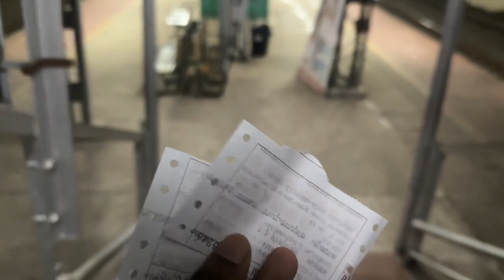Azhimala Siva Temple / Thiruvananthapuram /കേരളത്തിലെ ഏറ്റവും വലിയ ശിവ പ്രതിമ കൊണ്ടുവരാം 160₹മാത്രം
The Aazhimala Shiva Temple is a Hindu temple located on the coast of the Arabian Sea near Vizhinjam in the Thiruvananthapuram district of Kerala, India. Dedicated to Shiva, the temple is known for the 18 m (58 ft) tall Gangadhareshwara sculpture, which is the tallest Shiva sculpture in Kerala.